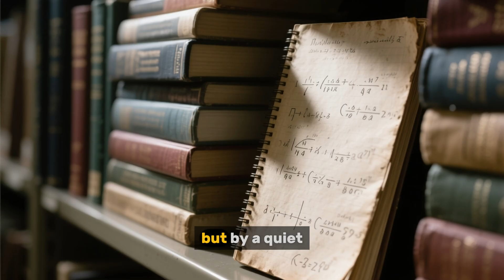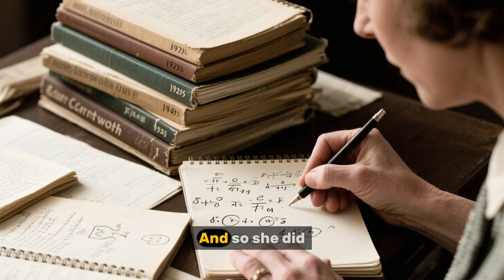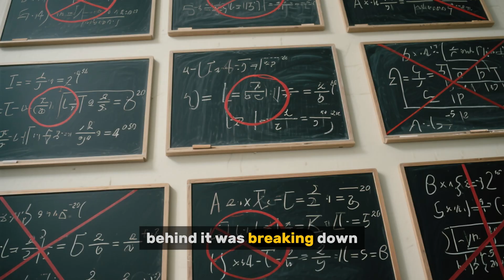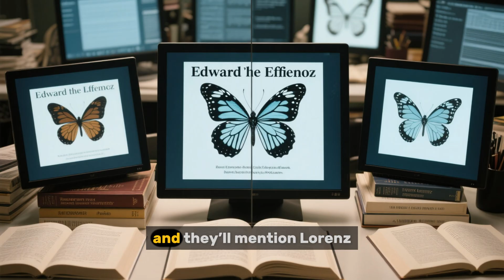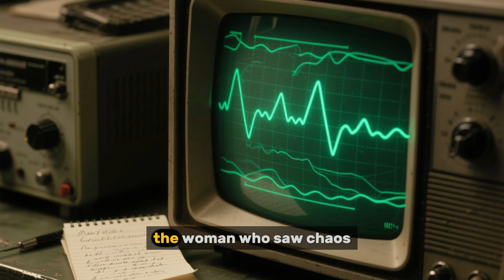Mary Cartwright: The Forgotten Genius of Chaos Theory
What if I told you one of the greatest scientific revolutions of the 20th century — chaos theory — was discovered not by Lorenz or modern scientists, but by a quiet British woman mathematician in the 1930s?

This is the untold story of Mary Cartwright (1900–1998).
From breaking barriers at Oxford, to helping Britain’s war effort, to laying the foundations of nonlinear dynamics and chaos, Cartwright changed science forever. Yet her name remains hidden in history’s shadows.

In this video, we explore her journey:

Her rise as the first woman mathematician to achieve global recognition.

How she uncovered chaos decades before the world was ready.

Why her genius was overlooked for so long.